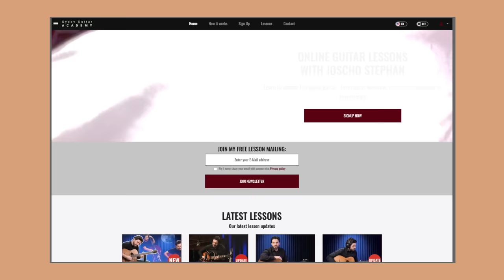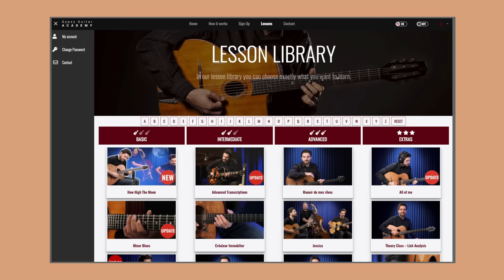Let It Snow! Let It Snow! Let It Snow! // feat. Torsten Goods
Guitar & Voice: @TorstenGoods
Guitar: @JoschoStephan / Joscho Stephan
Bass: Stefan Rey

00:00 Intro
00:30 Theme - Let It Snow
01:20 Guitar Break
01:40 Guitar Solo - Joscho
02:30 Solo - Torsten
02:56 Theme - Let It Snow
03:18 Outro
03:30 My Online Class - 10% DECEMBER DISCOUNT 🎄
04:38 Let's get started

Let It Snow! Let It Snow! Let It Snow! // Joscho Stephan feat. Torsten Goods & Stefan Rey
composed by Axel Stordahl and Paul Weston